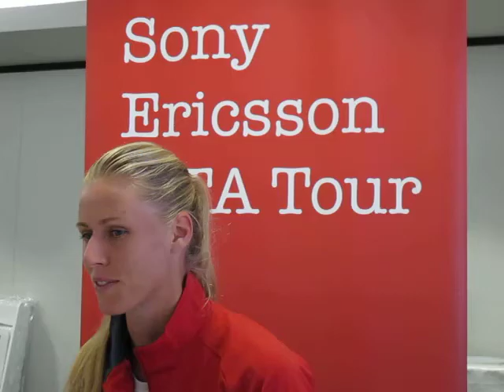Elena Dementieva, All Access Hour, Stanford 2010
On her injury at RG